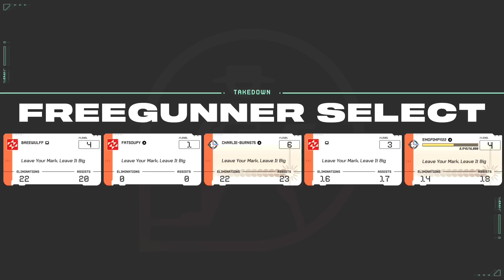Gamepass Loses Key Feature ( Lower - Mid Tier )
Yeah i Expect The Price To Go Up For Everything